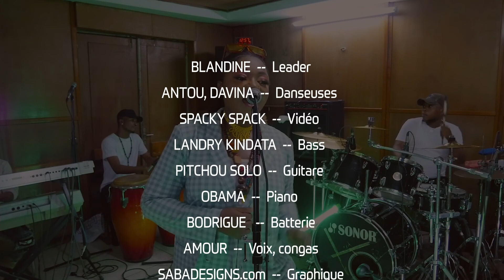Mis Blandine & L'Orchestre la Caza Jazz: : concert virtuel par Afrique Nouvelle Musique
Afrique Nouvelle Musique présente Mis Blandine & l’orchestre Caza Jazz en concert virtuel le dimanche 26 septembre 2021 à 20h. Rejoignez-nous sur notre chaîne YouTube Afrique Nouvelle Musique.

Blandine est une chanteuse époustouflante sur scène. Elle était notre artiste vedette cet été, vous pouvez en savoir plus sur elle ici sur notre Site Web AfriqueNouvelleMusique.org.

Sur YouTube: YT.AfriqueNouvelleMusique.org ou sur
Web: AfriqueNouvelleMusique.org

Next up, we have Mis Blandine & The Caza Jazz Band in virtual concert on Sunday September 26, 2021 at 8pm. Join us on our Africa New Music YouTube channel.

Blandine is an amazing singer who sets the stage on fire. She was our featured artist this summer and you can find out more about her at our web site AfriqueNouvelleMusique.org.

On YouTube: YT.AfriqueNouvelleMusique.org or on our